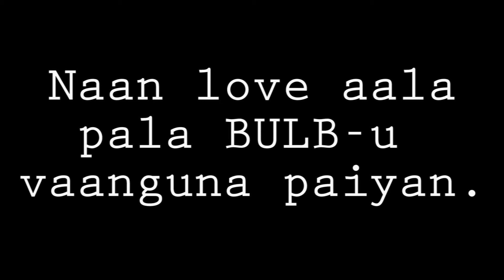Me VS Love | Vlog 06 | Sachin Maze | Cinema Scientist